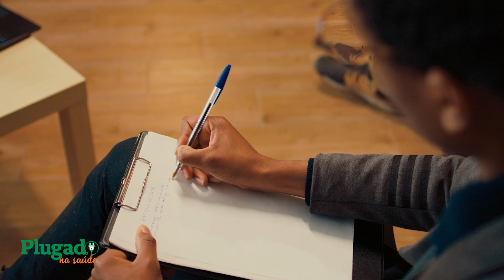Como reduzir a ANSIEDADE e o ESTRESSE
É possível acabar com a ansiedade?

Ter ansiedade é considerado algo saudável, isso mesmo, entretanto, é... tem que ter um entretanto... Quando a ansiedade, a preocupação excessiva atrapalha o desenvolvimento profissional e as experiências pessoais é necessário buscar ajuda de um especialista.

De acordo com o dicionário Aurélio, “ansiedade é a condição emocional de sofrimento, definida pela expectativa de que algo inesperado e perigoso aconteça, diante da qual o indivíduo se acha indefeso.”

Quem nunca se sentiu ansioso diante de uma prova ou com angustia antes de uma entrevista de emprego?

Você já parou para pensar que a ansiedade pode ser um estimulo para entrar em ação ou para cumprir desafios?

Nesse Plugado, convidamos a psicóloga Neide Maria de Oliveira, CRP 04/23.611, que comentou que a ansiedade pode ser normal e também patológica e ainda mencionou que boa parcela do público feminino sofre com desse mal.

De acordo com a Organização Mundial da Saúde (OMS) o transtorno da ansiedade atinge 1 a cada 3 pessoas no planeta. Quando há um comparativo entre homens e mulheres, observa-se que cerca 29% dos homens sofrem com algum transtorno de ansiedade e já entre as mulheres no a porcentagem chega a 42%.

Dicas de como controlar e aliviar a ansiedade:

👉🏼 Questione seus próprios pensamentos negativos: sempre que você se pegar pensando “eu nunca vou conseguir terminar essa tarefa”, tente desafiar seu cérebro perguntando se esse pensamento é válido ou útil. Você não precisa ser tão exigente consigo.
👉🏼 Pratique a atenção plena: evite pensar nas possibilidades do futuro e foque no seu momento presente. Realize atividades com calma, prestando atenção na sua respiração, nos seus sentidos e nas suas emoções.
👉🏼 Cuide da sua saúde: o combo alimentação saudável + prática regular de exercícios físicos + boas noites de sono são essenciais para o seu bem-estar.
👉🏼 Invista no autoconhecimento: para amenizar a ansiedade, vale entender sobre suas reações, assim como quais são os gatilhos que disparam a ansiedade, para poder evitá-los. O mesmo vale para estímulos relaxantes que podem te ajudar a se acalmar, como um hobby ou a companhia de quem você ama, por exemplo.

Direto ao assunto:
01:15” – O que é ansiedade?
3:15” – Quando a ansiedade passa a ser um problema?
7:38” – Diagnóstico e sintomas
10:55” – uso de telas
14:58” – A ansiedade pode ser positiva?
16:16- Qual a diferença entre estresse e ansiedade?
17:47” – Como controlar a ansiedade?

👉🏼 O conteúdo presente no Plugado na Saúde tem como objetivo informar. Não estimulamos o autodiagnóstico, auto tratamento ou automedicação. Em caso de necessidades, procure seu médico.